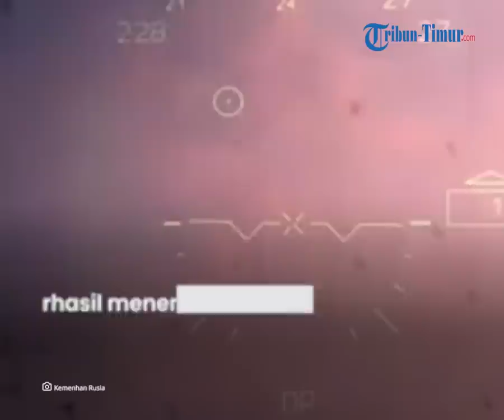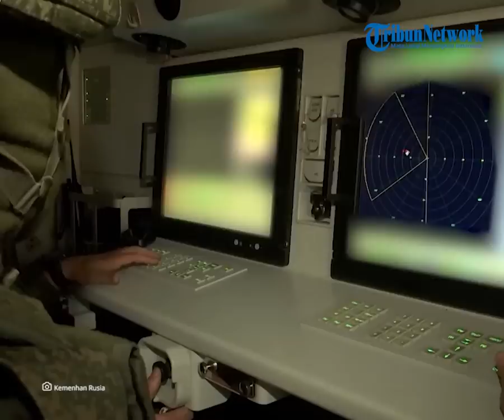Jet Tempur Su-35 Rusia Melenyapkan Pesawat Su-25 Angkatan Udara Ukraina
(TRIBUN-TIMUR.COM) - Kementerian Pertahanan Rusia melaporkan kemajuan operasi militer khusus di Ukraina (11 Juli 2022)
Operasional-taktis dan penerbangan tentara, pasukan rudal dan artileri menetralisir 27 pos komando angkatan bersenjata Ukraina, 53 area unit artileri Ukraina di posisi tembak, serta 156 area konsentrasi tenaga kerja dan peralatan militer.
3 depot amunisi di dekat Komsomolskoye dan Partizanskoye di Wilayah Nikolaev, serta 1 sistem rudal anti-pesawat AKM Osa di dekat Seversk telah dihancurkan.
Jet tempur Su-35 dari Angkatan Udara Rusia menembak jatuh 1 pesawat Su-25 angkatan udara Ukraina di dekat Bogatyr di Republik Rakyat Donetsk.

Host: Gunawan
Sumber:
1. Kemenhan Rusia
2. Kemenhan Ukraina